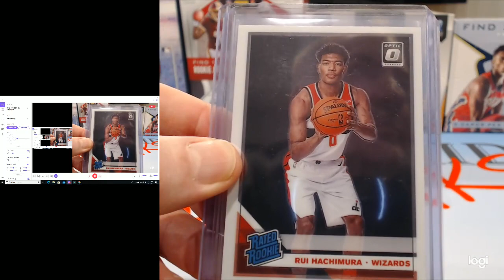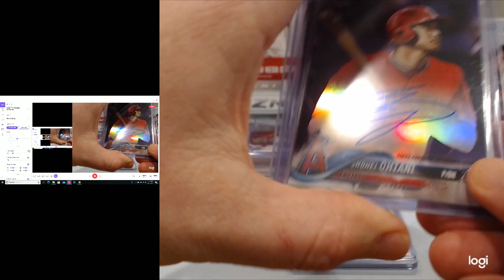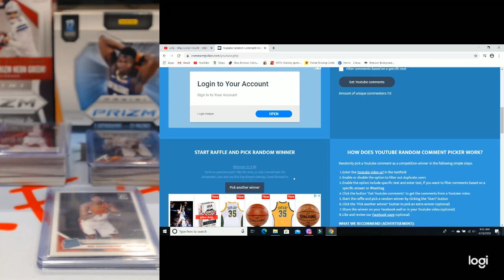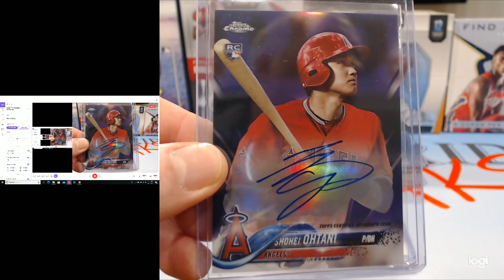FREE CARD FRIDAY RESULTS - 4/17/20 - FREE CARDS ON FRIDAY!!!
FREE CARD FRIDAY RESULTS - 4/18/20 - FREE CARDS ON FRIDAY!!!